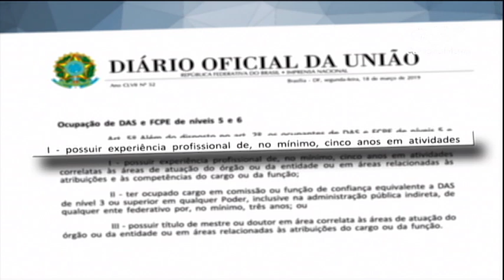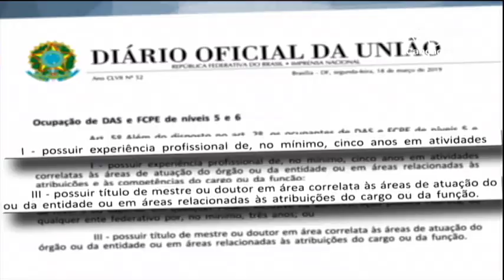Decreto assinado pelo presidente exige ficha limpa para comissionados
Um decreto publicado hoje pelo presidente Jair Bolsonaro exige ficha limpa para o preenchimento de 24 mil cargos comissionados no poder Executivo.

Reportagem de Thiago Tibúrcio e Bartolomeu Silva